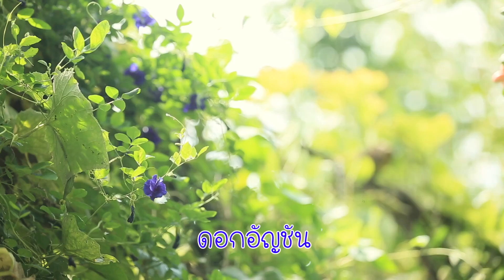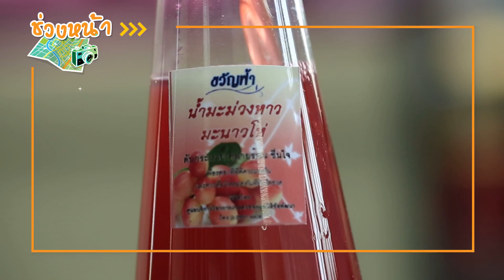รายการสานต่อที่พ่อทำ ตอน ศูนย์บริการวิชาการเกษตร EP.2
พระบาทสมเด็จพระบรมชนกาธิเบศร มหาภูมิพลอดุลยเดชมหาราช บรมนาถบพิตร ได้ทรงพระกรุณาโปรดเกล้า ให้รับที่จำนวน 252 ไร่ 36 ตารางวา ซึ่งนางพเยาว์ และนางสาวผุสนา พนมวัน ณ อยุธยา คชาชีวะ ได้น้อมเกล้าถวายไว้นามมูลนิธิชัยพัฒนา ซึ่งที่ดินดังกล่าวมีถนนตัดผ่าน ตั้งอยู่ระหว่างคลองรังสิต 10-11 ตำบลบึงทองหลาง อำเภอลำลูกกา จังหวัดปทุมธานี มีราษฎรเช่าอาศัยและทำนาอยู่ 8 ครอบครัว

พระราชดำริ / พระราชดำรัส

1. ตำบลบึงทองหลาง อำเภอลำลูกกา จังหวัดปทุมธานี
        โดยที่ทรงมีพระราชประสงค์จะใช้ที่ดินให้เกิดประโยชน์สูงสุด จึงทรงมีพระราชกระแสกับพลเอกเทียนชัย จั่นมุกดา รองสมุหราชองครักษ์ “ให้มูลนิธิชัยพัฒนาร่วมกับส่วนราชการที่เกี่ยวข้องศึกษาความเหมาะสมในการจัดตั้งศูนย์บริการวิชาการเกษตรรวมทั้งจัดการระบบชลประทาน” และเพื่อมิให้ราษฎรที่เช่าที่ทั้ง 8 รายอยู่เดิมต้องเดือดร้อนจึงให้จัดแปลงที่ดินที่เช่าอยู่ในลักษณะแปลงทฤษฎีใหม่แล้วนำราษฎรทั้ง 8 รายเข้ามาอยู่และทำกิน
        สำนักงานเลขาธิการมูลนิธิชัยพัฒนา จึงได้ร่วมกับหน่วยงานที่เกี่ยวข้องทั้งภาครัฐและเอกชน เช่น จังหวัดปทุมธานี กรมชลประทาน กรมพัฒนาที่ดิน กรมส่งเสริมการเกษตร มหาวิทยาลัยเกษตรศาสตร์ กรมวิชาการเกษตร และบริษัทบางจากปิโตรเลียมจำกัด ศึกษาแนวทางการจัดตั้งศูนย์บริการวิชาการเกษตรดังกล่าว โดยยึดแนวพระราชดำริในเรื่องของความประหยัดและเรียบง่าย
2. ตำบลบึงชำอ้อ อำเภอหนองเสือ จังหวัดปทุมธานี
        สมเด็จพระกนิษฐาธิราชเจ้า กรมสมเด็จพระเทพรัตนราชสุดาฯ สยามบรมราชกุมารี พระราชทานพระราชดำริให้ดำเนินกิจกรรมจัดทำแปลงสาธิตด้านการเกษตรแบบผสมผสานระหว่างพืช – พืช โดยเน้นที่การทำนาในพื้นที่ทั้งสิ้น 24 ไร่ 1 งาน เพื่อเป็นทางเลือกให้แก่เกษตรกรนำไปพัฒนาและปรับปรุงในพื้นที่ของตนเอง
3. ตำบลท่าไข่ อำเภอเมือง จังหวัดฉะเชิงเทรา
        สมเด็จพระกนิษฐาธิราชเจ้า กรมสมเด็จพระเทพรัตนราชสุดาฯ สยามบรมราชกุมารี พระราชทานพระราชดำริให้ใช้พื้นที่จำนวน 15 ไร่ 1 งาน 51 ตารางวา ที่ตำบลท่าไข่ดำเนินการรวบรวม อนุรักษ์ และผลิตพันธุ์มะม่วงแก้วในระบบเกษตรผสมผสานเพื่อเป็นแบบอย่างสำหรับผู้มีอาชีพเกษตรกรรมทั่วไป

วัตถุประสงค์โครงการ/เป้าหมาย

1. เป็นแหล่งบริการวิชาการด้านการผลิตพืชในรูปแบบจัดทำแปลงตัวอย่างได้แก่ การผลิตข้าวพืชสวนและพืชไร่ ตามหลักการเกษตรดีที่เหมาะสม และเป็นแปลงสาธิตการเกษตรแบบผสมผสาน
2. เป็นแหล่งผลิตเมล็ดพันธุ์ข้าวพันธุ์ดีให้แก่เกษตรกร
3. เป็นแหล่งผลิตกิ่งพันธุ์ไม้ผลจำหน่ายเกษตรกร
4. เป็นแหล่งผลิตปาล์มน้ำมัน
5. เป็นแหล่งอนุรักษ์พันธุ์มะม่วงแก้ว
6. เป็นแหล่งผลิตกิ่งพันธุ์มะม่วงแก้ว เป็นพันธุ์พระราชทานแก่เกษตรกร
7. เป็นแหล่งจัดฝึกอบรมให้ความรู้แก่เกษตรกรและผู้สนใจทั่วไป
8. แปรรูปผลผลิตทางการทางเกษตรเพื่อเพิ่มมูลค่า
9. เป็นศูนย์กลางการจำหน่ายผลผลิต และจำหน่ายผลิตภัณฑ์ทางเกษตร